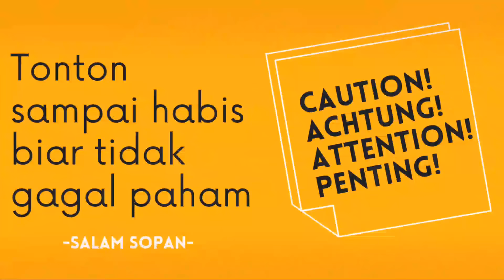Semoga dapat poin!! Preview Timnas Indonesia dan Harimau Malaya di pertandingan pertama Piala Asia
Timnas Indonesia lawan Irak, Harimau Malaya lawan Yordania di Piala Asia. Good luck!!